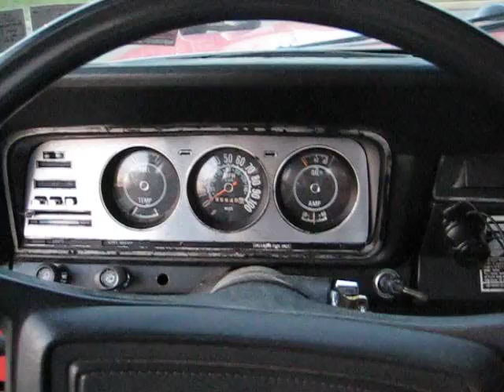'79 Jeep J10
1979 Jeep J10 pickup